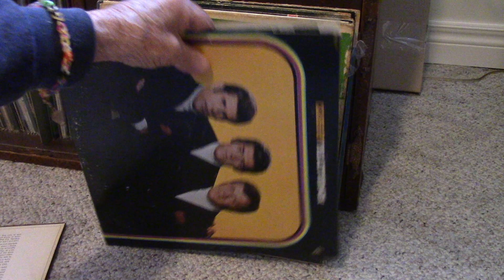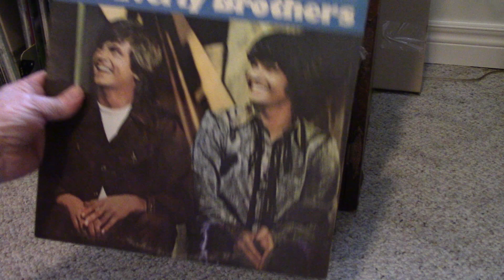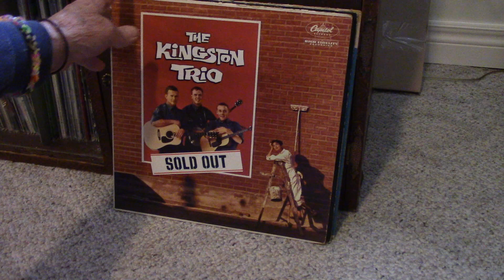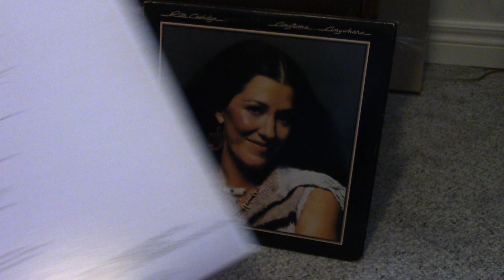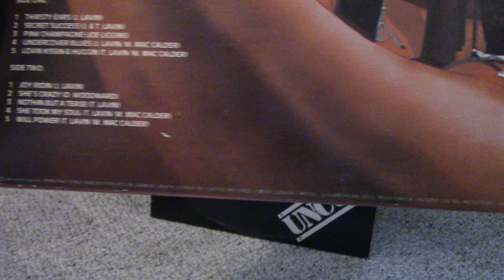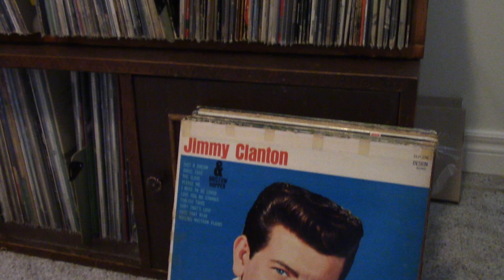Jeepers creepers...some keepers from the crawl space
Just a few albums,  that have survived the dreaded crawl space.